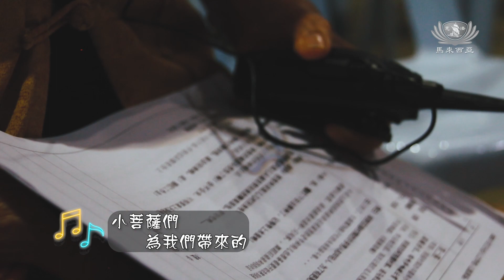【預告】20231223《大馬慈濟情》共舞绿林：阿努雅的智慧之光儿童剧场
三年疫情
是人間浩劫
不只在人類史上
留下不可磨滅的記憶
也是天地萬物
被過度索取生命資源的警示

2023年
吉打人文學校再度打造兒童劇場
自編自導自演《阿努雅的智慧之光》
藉著人物故事的縮影
來紀念這一場災疫之痛

《阿努雅的智慧之光》背後
匯聚了師生的心血與汗水
無論劇裡或劇外
都埋下了愛與善的伏線

這一集的大馬慈濟情
讓我們一起來看看
孩子们如何從最初的生澀懵懂
演練到最後一刻的熟練穩重
共同經歷非一般的成長蛻變

節目播出詳情：
大愛台 | 2023年12月23日（星期六）|10.15am